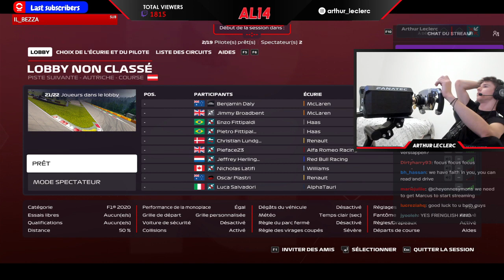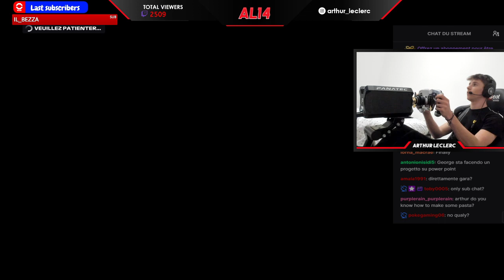Marcus Armstrong Virtual GP (Arthur Leclerc stream cameo)